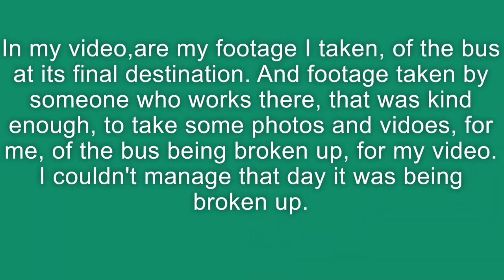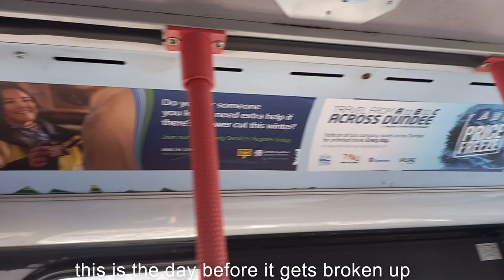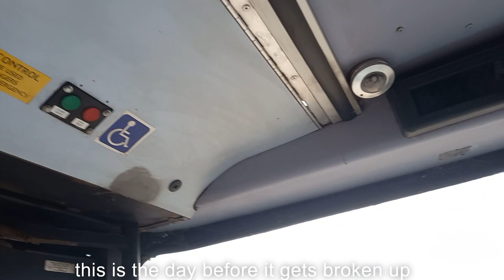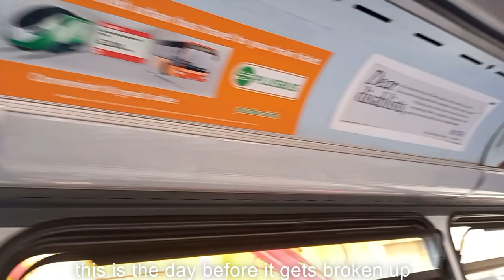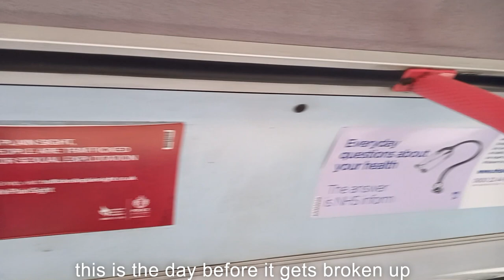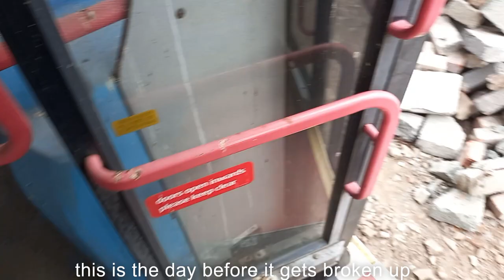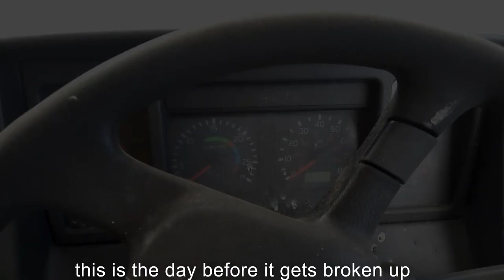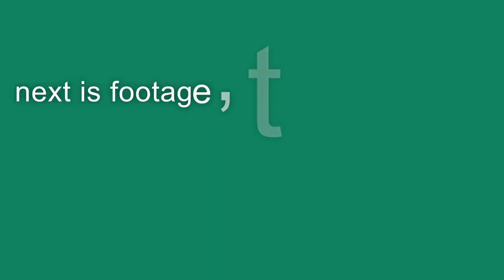The Scrapping Of Bus 4076 (V76MOA) .....Scotland.....2022....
Hello all, here is footage taken by me, and a helpful worker there, of ex Xplore Dundee Bus 4076, ( V76MOA) Volvo B7tl Plaxton President  at its final destination, to be scrapped.
Orginally new to Birmingham ( national express), in Nov 1999, then transferred to Dundee about 2014.
It ended up here to be scrapped.
I've driven this bus in service,  and others alike it. they were good to drive, and I'll miss them.